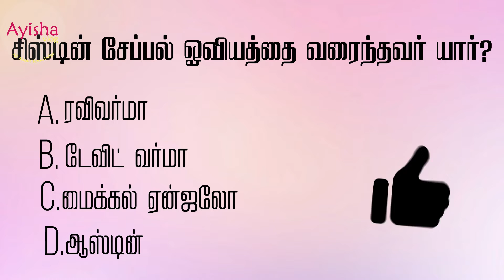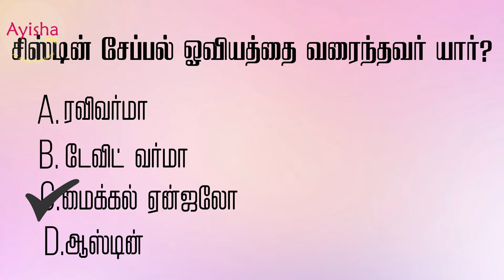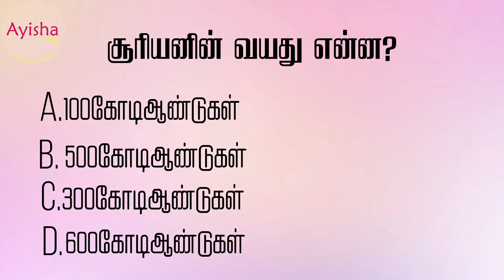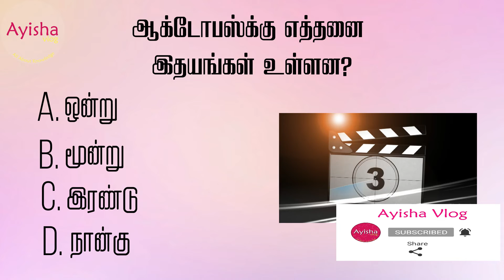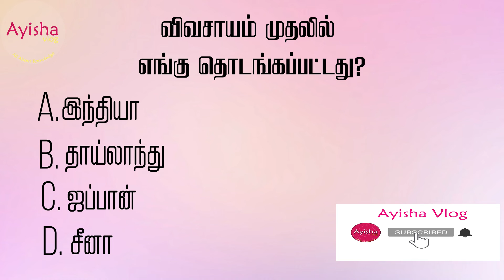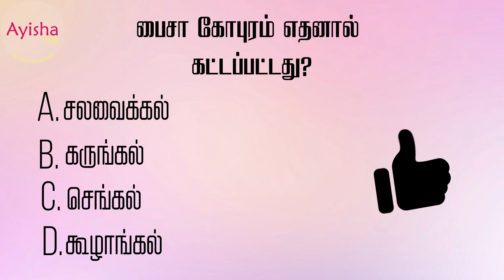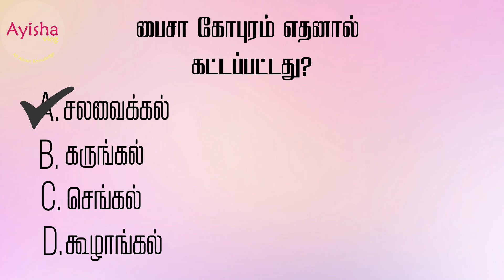விளையாட ரெடியா??| ARE YOU READY TO PLAY??|QUIZ |வினா விடை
வினா விடை